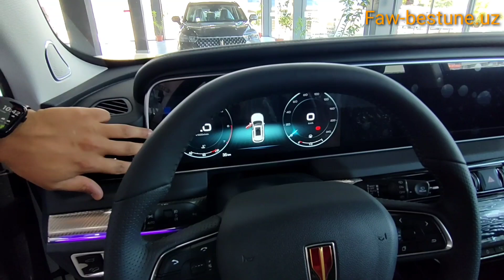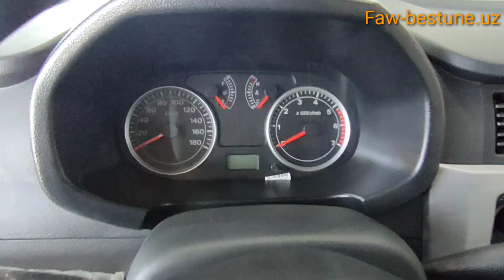ENDI XITOY INOMARKASI BESTUNE HONGQI AVTOMOBILLARIGA 5 YIL 150 000 Garantya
BESTUNE T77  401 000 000 so'm
BESTUNE T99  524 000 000 so'm
NissanVenucia  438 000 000 so'm
HONGQI  HS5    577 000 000 so'm

Sayt:
Faw-bestune.uz